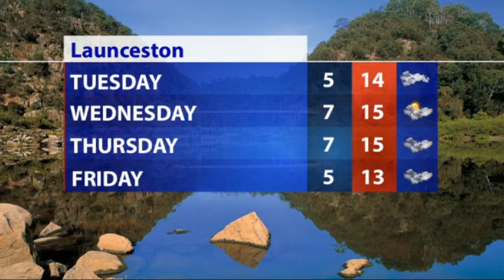Channel Nine Tasmania - Local News Headlines - 11.20pm (2/7/2018)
With Amy Stevenson.